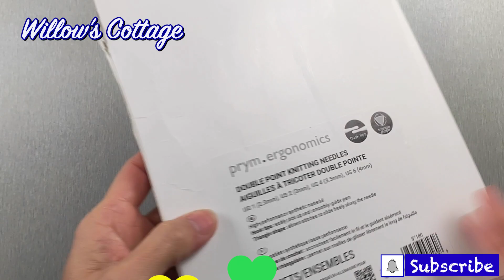Knitting needles collection